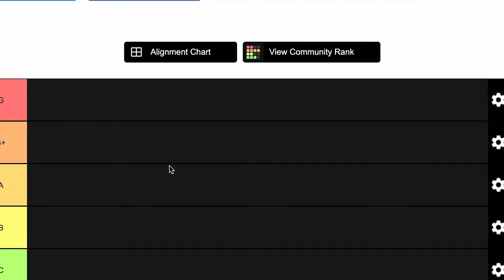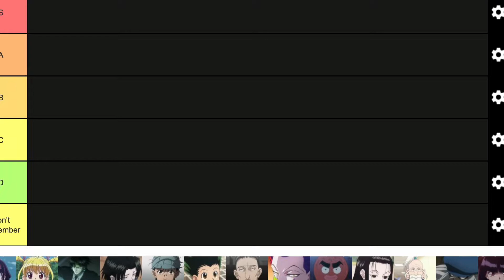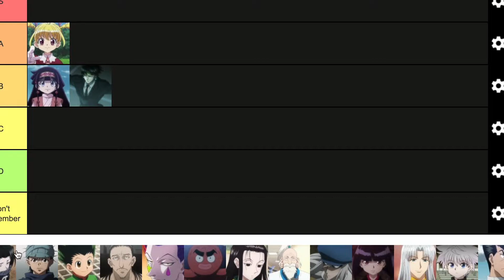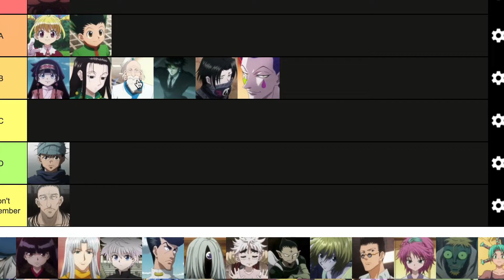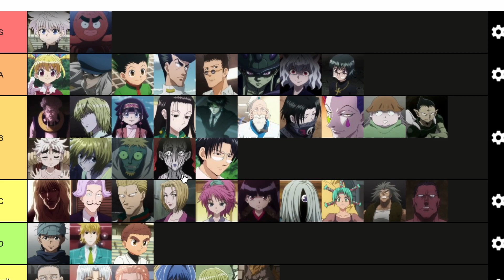hunter x hunter tier list! who's the best?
Hello everyone, and welcome to another tier list! Today I rank the characters of Hunter x Hunter from my favorites to the worst! Please remember that these are all opinions and are not to be treated as fact, but I would love to hear who your favorite Hunter x Hunter characters are! Enjoy!